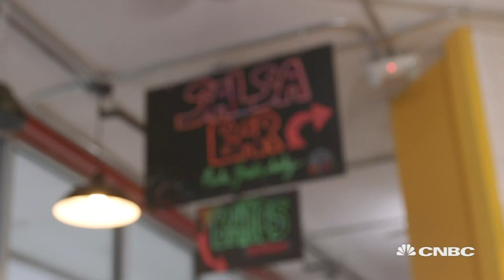Mom's Taco Recipes Help Mexican Immigrant 'Make It' In America | How I Made It | CNBC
Osiris Hoil grew up picking ingredients for the meals his mother would cook back in Mexico as a boy—if things were not fresh, she would send him back to try again. It’s only fitting that he now has built up a mini-empire of District Taco locations using fresh ingredients made from scratch daily.